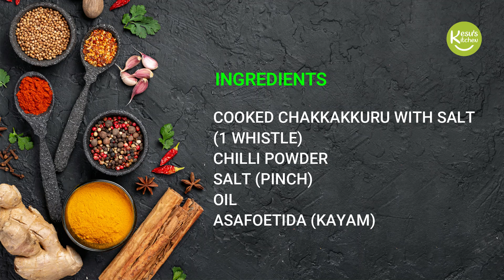ചക്കക്കുരുകൊണ്ടൊരു ഉഗ്രൻ സ്നാക്ക്സ്